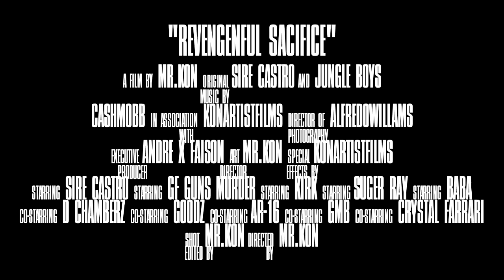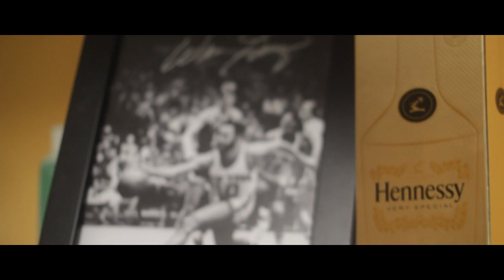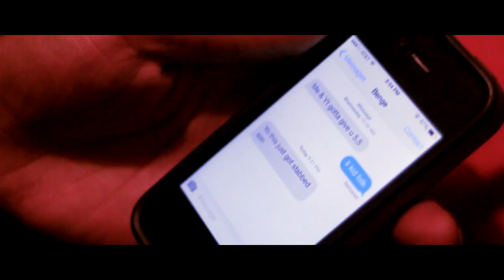REVENGEFUL SACRIFICE | THE "BAG" MEANS EVERYTHING! | EPISODE 1